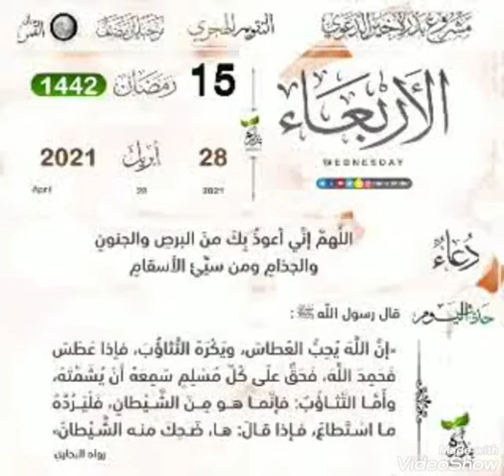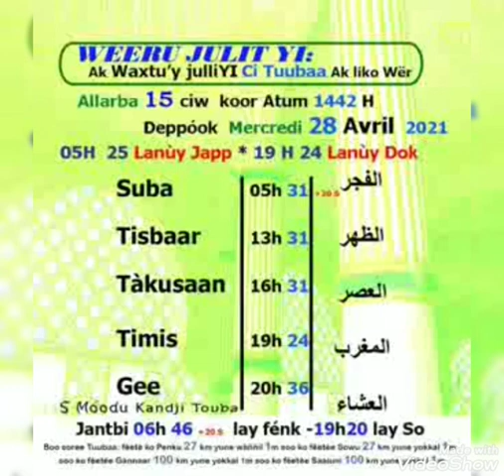Denkane Bisbi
Vidéo de Maharame Diop